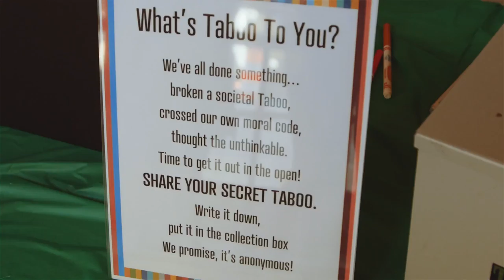Duron Chavis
Duron Chavis at CreativeMornings Richmond , March 2017. Free events like this one are hosted every month in dozens of cities. Discover hundreds of talks from the world's creative community